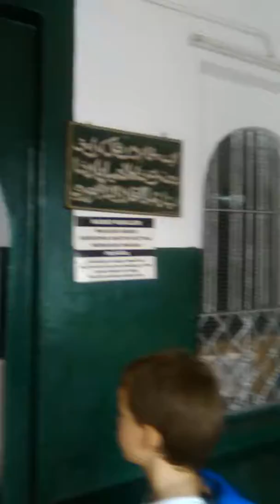Penang - May 2017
Daddy  and Aron in Penang - May 2017